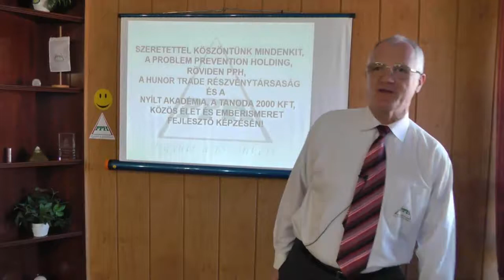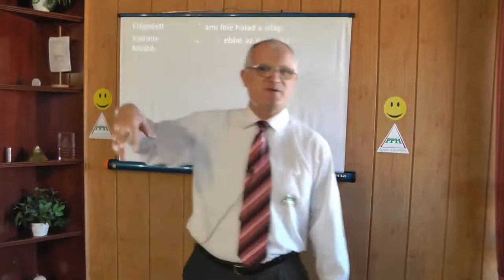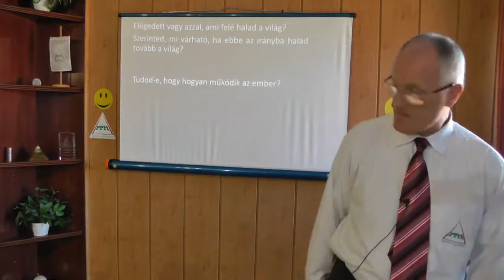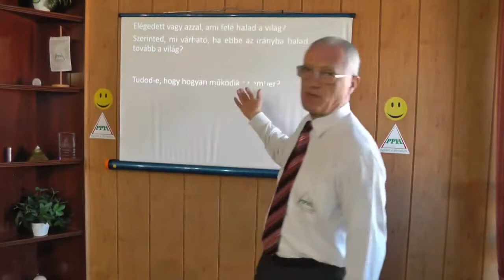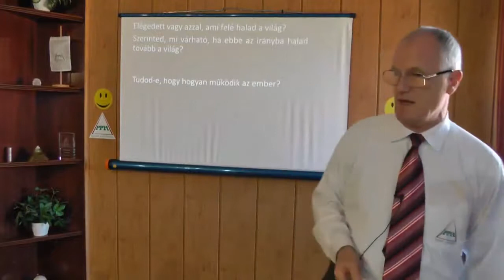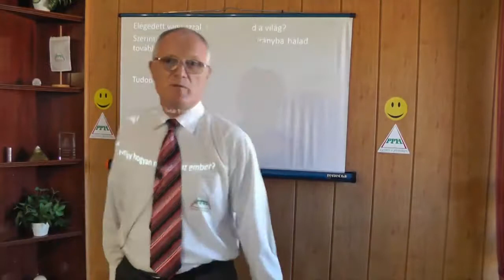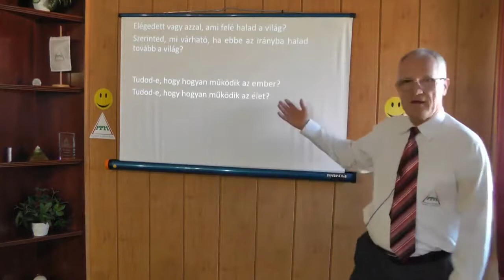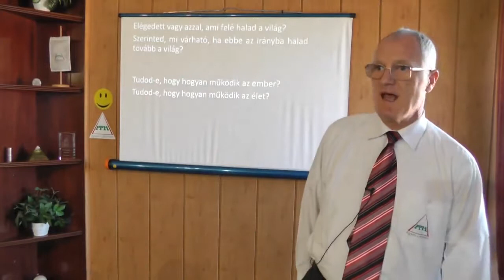BELSŐ BÉKE SZERETET ÉS HARMÓNIA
. Ne várd karba tett kézzel, hogy az életed megváltozzon, jobbá váljon! Tegyél Te is magadért és másokért! Regisztrálj díjmentesen a weboldalunkra, ehhez kattints a fenti linkre .